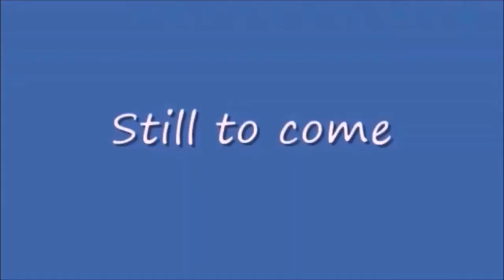Wednesday Night Lowdown 425